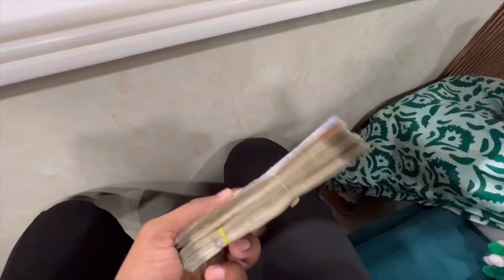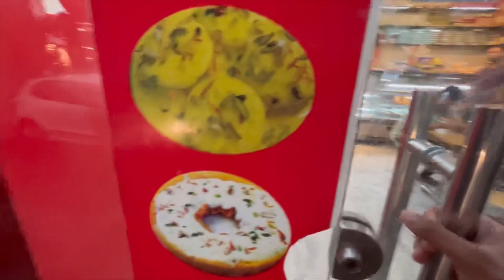Birthday Gift shopping 🎉🎁 (Gold chain gift kardi)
gi_@just_vardan